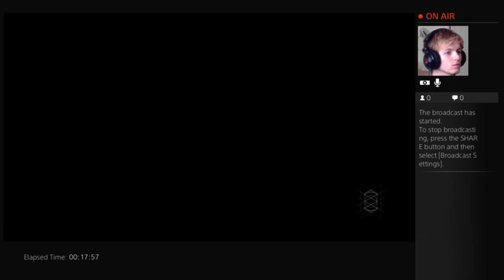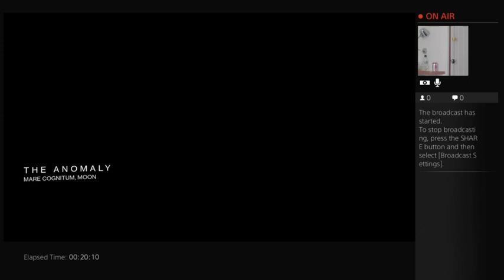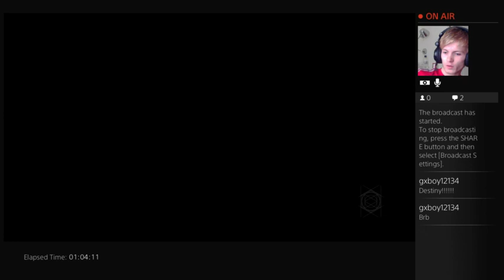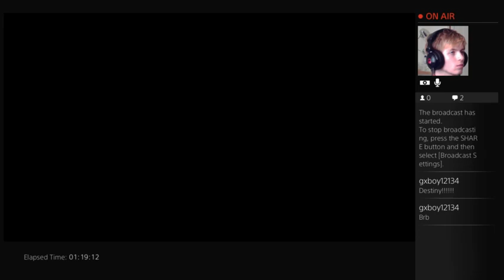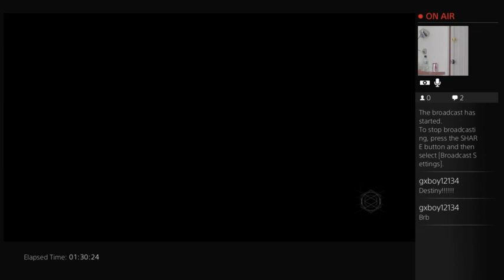Destiny SALVAGE Gameplay part 11 - FULL GAME (PS4 HD)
Destiny gameplay walkthrough - join me as we explore destiny campaign, crucible and more!!